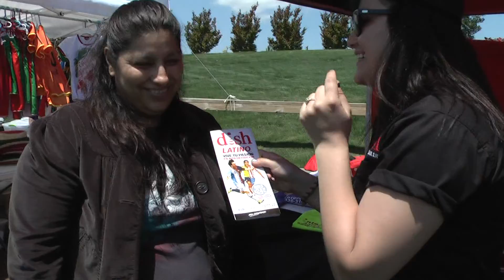Norsan Media Cinco de Mayo Festival 2013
Cinco de Mayo Festival 2013 by Norsan Media